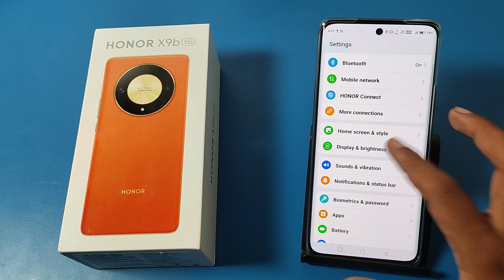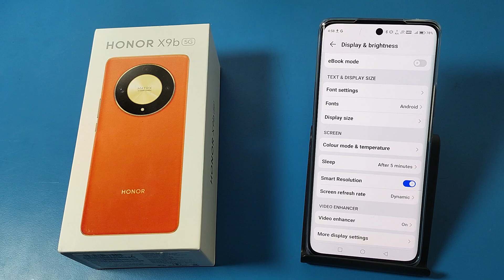How to change display Size in Honor X9b 5G || Honor me display Size kaise badle